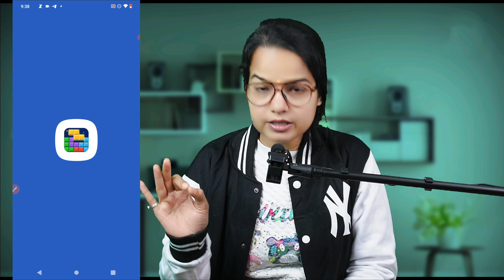Happy Block Blast master withdrawal | Happy Block Blast Master App Real Or Fake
Video details
Hello dosto is video mai happy block blast master withdrawal ke bare m bataye. Happy block blast master app kya hai or kaise aap happy block blast master app se paise kaise kamaye.

Refer code-  (C23243E8FAB2)

App 3 link 🔗 For downloading app click here and get reward of 499 coins 👇👇👇